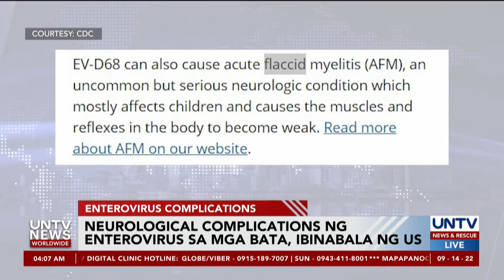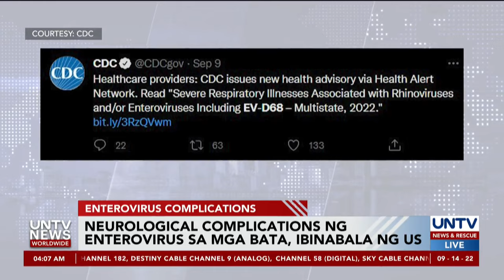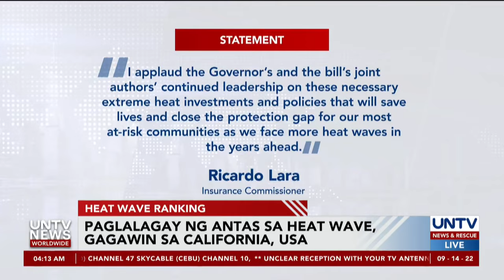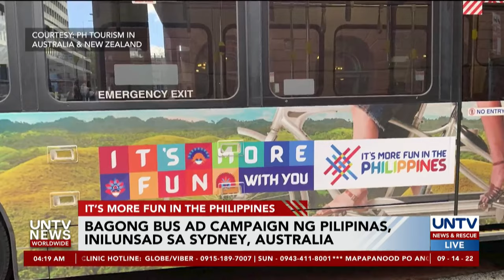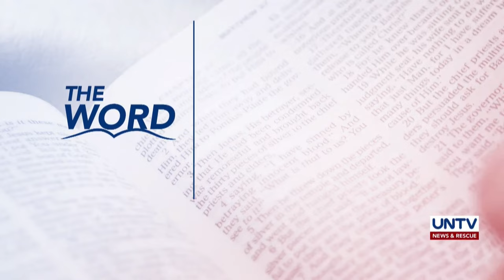UNTV News Worldwide | September 14, 2022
Mga balitang umaatikabo mula sa iba't ibang panig ng mundo, UNTV News Worldwide!